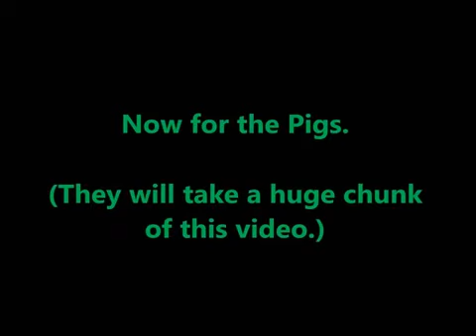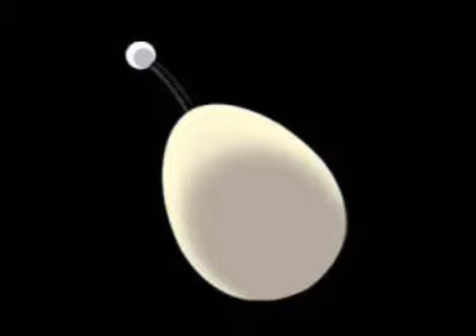Angry Birds Sound Effect SFX Reserved